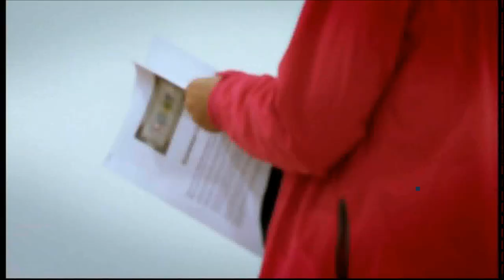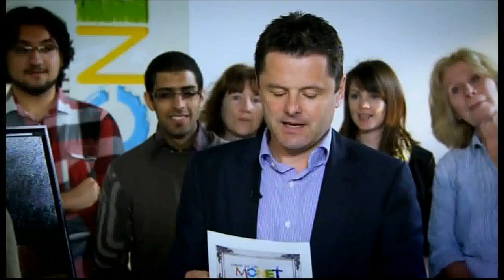Paul Regan on Show Me the Monet